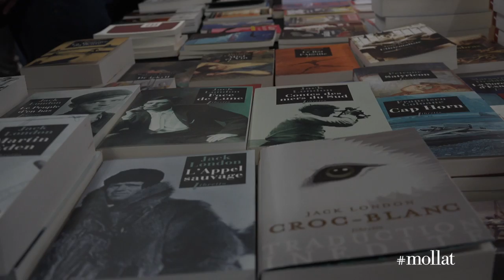José Rodrigues dos Santos - Vaticanum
A l'occasion du salon Lire en Poche, José Rodrigues dos Santos vous présente son nouveau roman "Vaticanum" aux éditions HC.